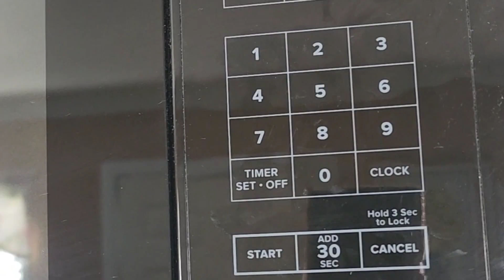SWEET CHILI WINGS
These sweet chili wings are one of the best chicken recipes I have made. One of the easiest too! My husband said it tasted like Jollibee's chicken wings before.